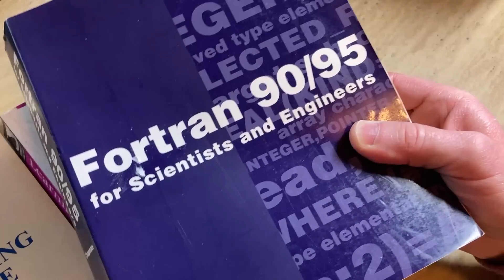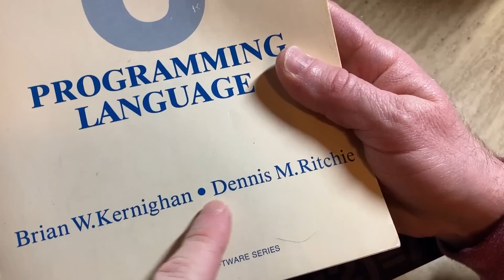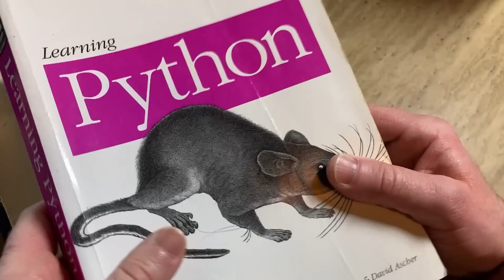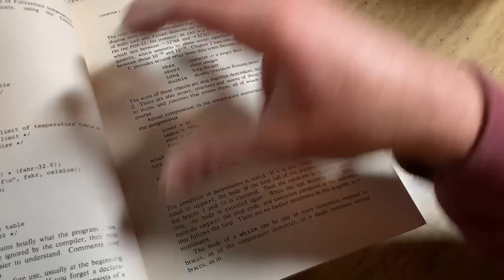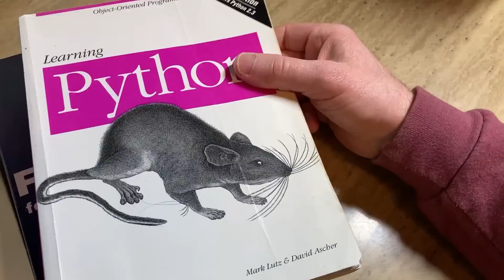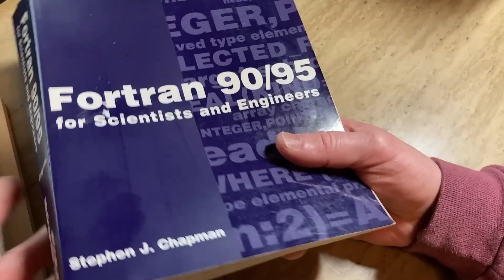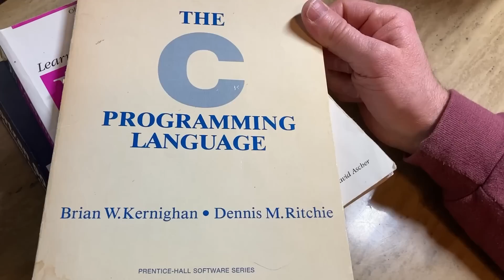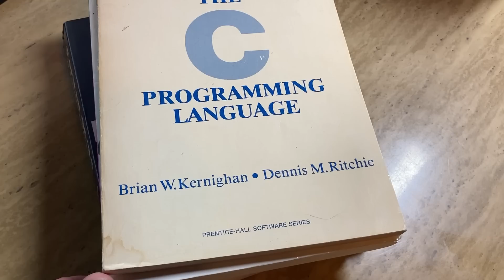You Probably Shouldn't Watch This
In this video about learning and why it's important to learn what you really want to learn. We take a look at books on C programming, Fortran, and Python. Do you have any advice for people?
C Programming Book
Python Book
Fortran Book
The Wizard Book